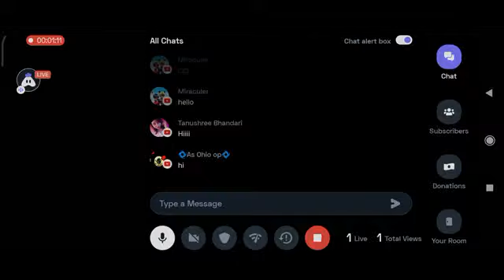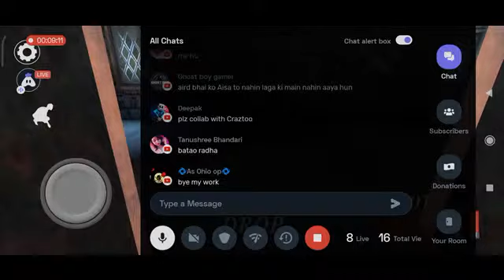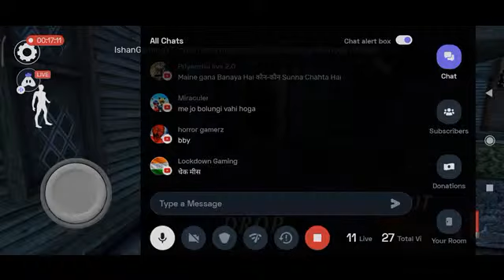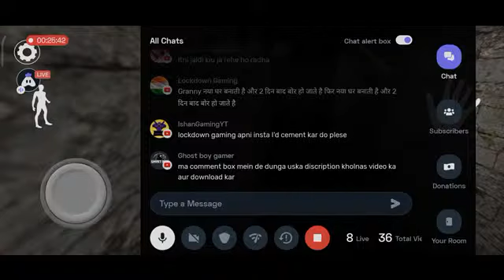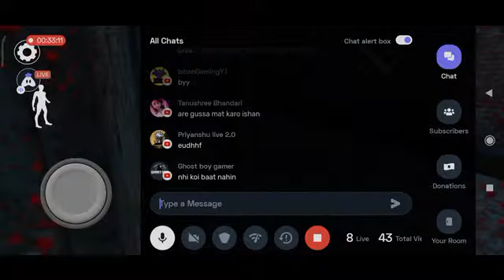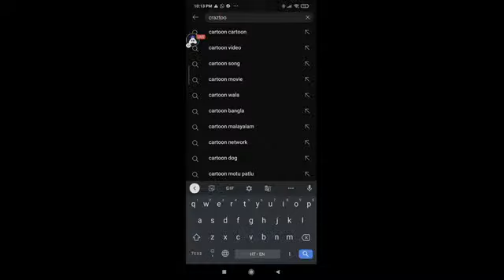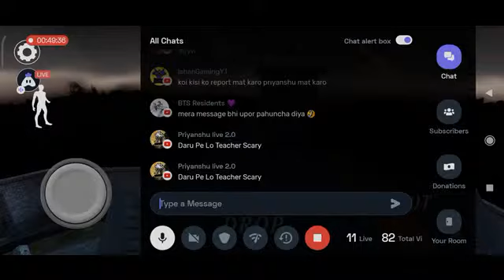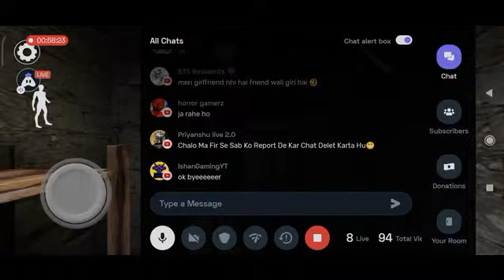GRANNY 3 HORROR GAME FUNNY TRAIN 🚆 SCHAPE 😂 | BY LOCKDOWN GAMING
Hey folks! Watch me play Granny 3!

Today I am streaming granny3. Other popular games:
PUBG Mobile
Garena Free Fire
Among Us
Call of Duty Mobile
Fall Guys
Fortnite
Roblox
Minecraft